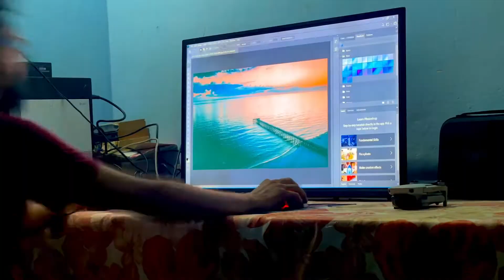A Day in Cholistan Desert | Rahim Yar Khan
Southern Punjab is widely covered with Cholistan Desert, starting from Bahawalpur and extending up to Rahim Yar Khan. Check out this video to experience the beautiful landscapes of this Desert.

Need more Details? Try Reading my Blogs